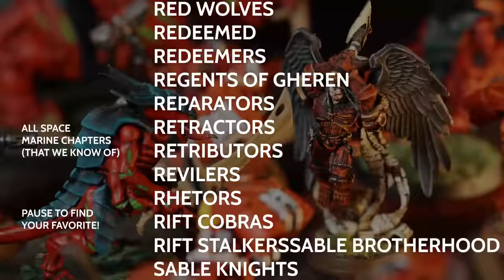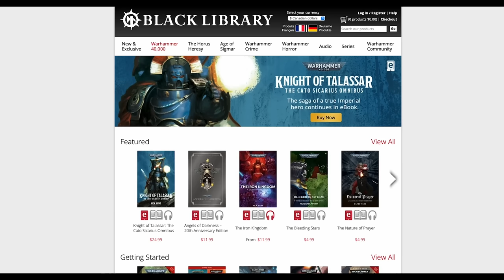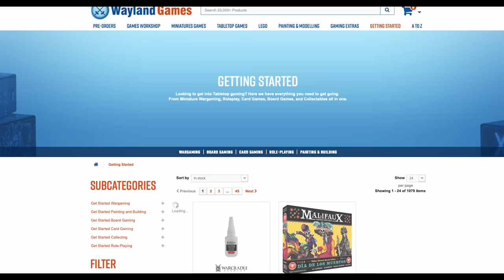All the Factions of Warhammer 40k. A Quick Introduction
Nick and Space Marine Steve host Warhammer 40K First Steps, a series of quick introductions to the world of Warhammer 40k and tabletop gaming. Wayland Games is a great place to start your journey and have a massive collection of books if you too want to dive into the lore of Warhammer 40,000

New to the world of Warhammer 40k, Rahul Kohli and Rebecca, will be exploring getting into Warhammer 40k with the help of Nick, Steve, and JT.

In this video we give you a quick look at all the different factions in the grim dark future!

MB01PBYOQF7GRLD